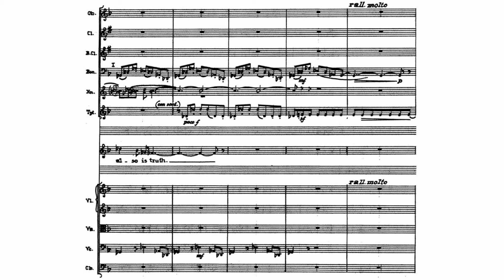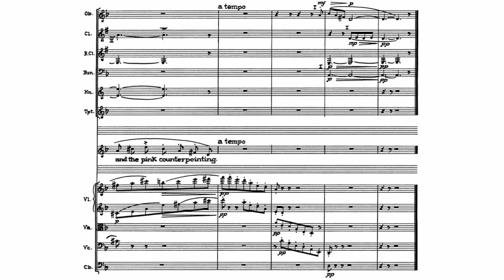Monks And Raisins (1943) | Samuel Barber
Four Orchestral Songs, Op 13: II. Monks And Raisins (1943) | for chamber orchestra and voice
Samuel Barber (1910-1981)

Orchestra: Russian Philharmonic Orchestra
Baritone: Randall Scarlata
Conductor: Ovidiu Marinescu